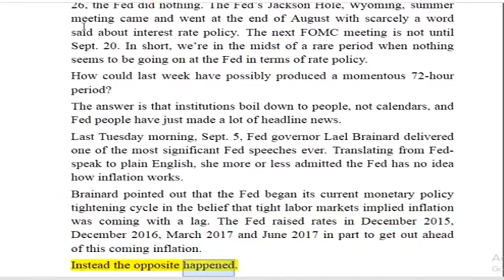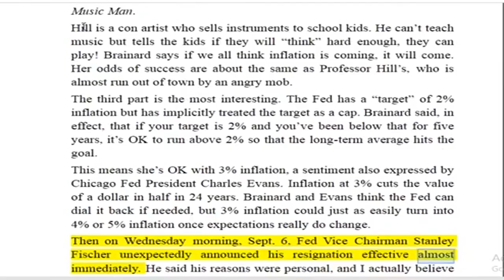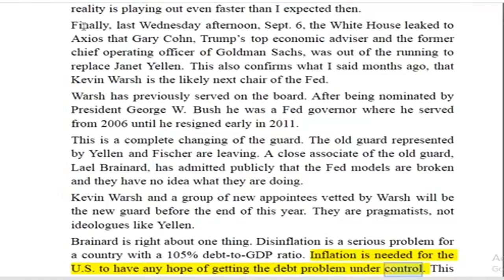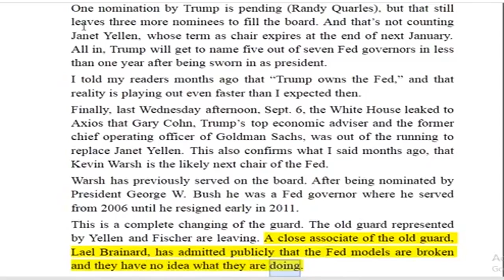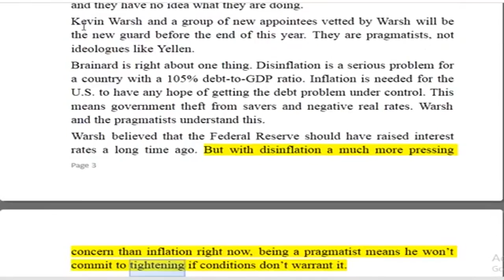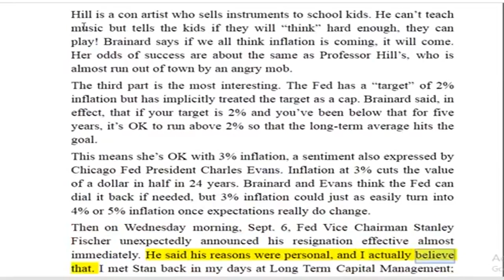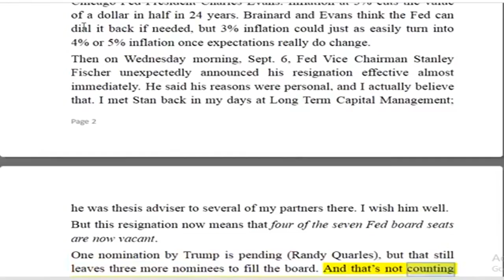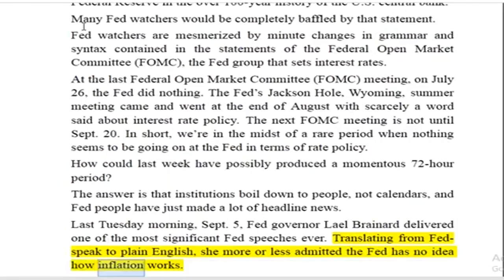BREAKING NEWS!!Jim Rickards The Most Momentous 72 Hours in Fed History